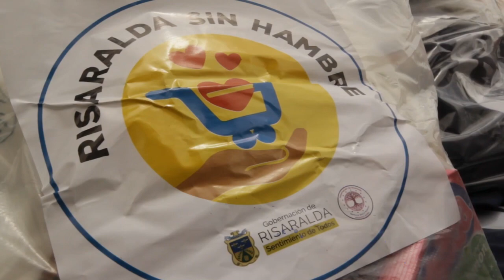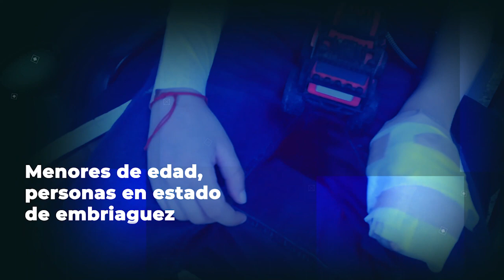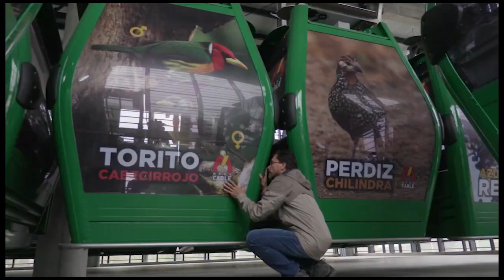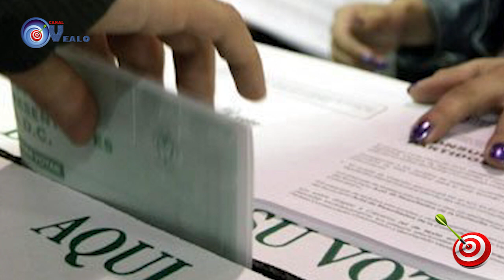TIRO AL BLANCO 08 12 2021 Anibal luchará hasta el final